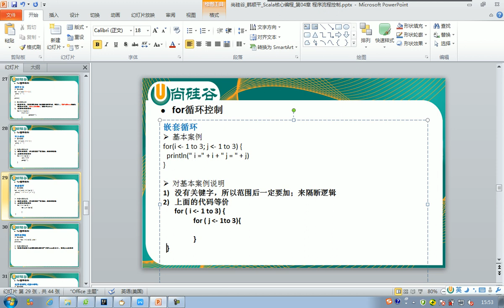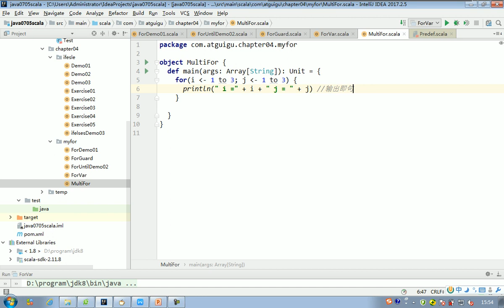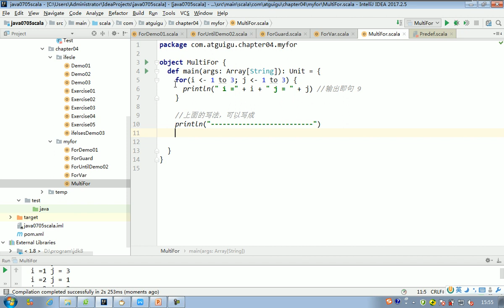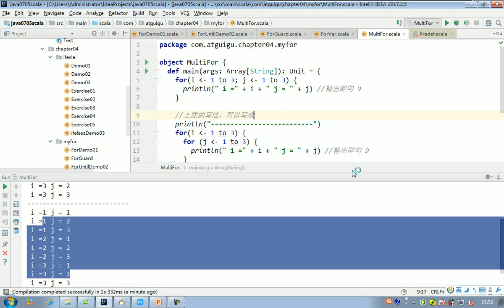043 嵌套循环